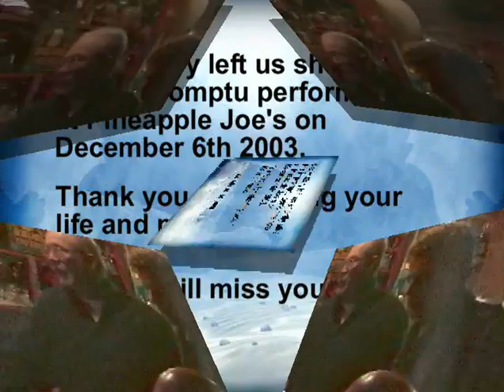Gary Stewart Live at Pineapple Joe's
An impromtu performance in Fort Pierce which, sadly, ended up being his last. The King of the Honky Tonks is sorely missed.